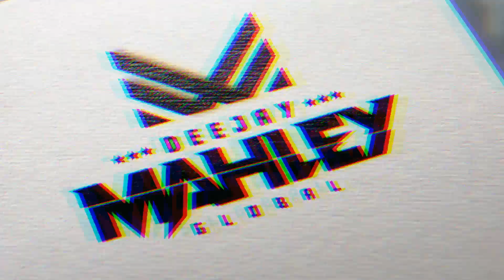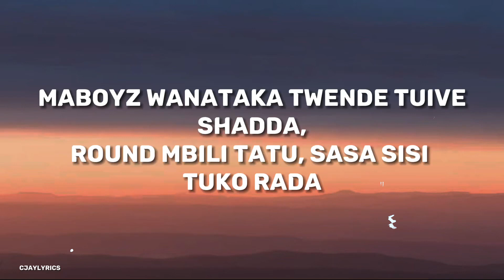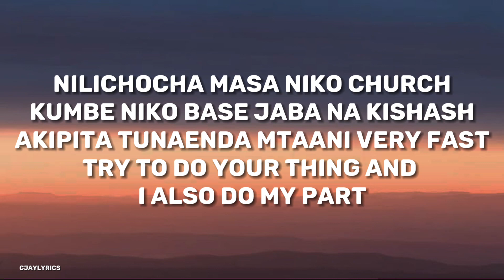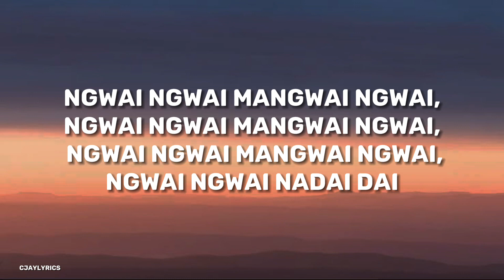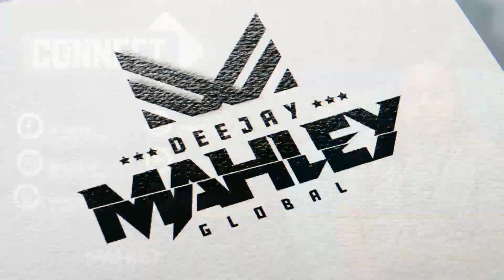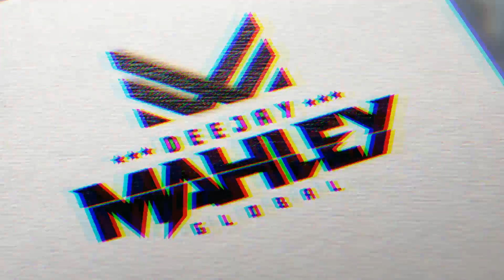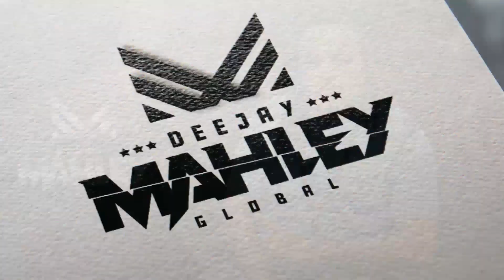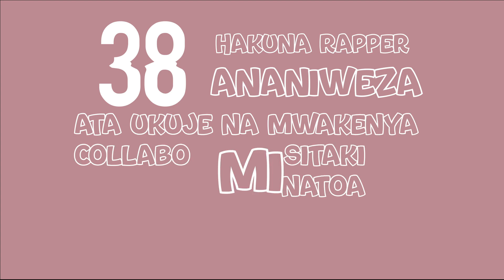NEW WAVE GENGETONE VIDEO MIX 2023 VOL.1 || LIL MAINA, YBW SMITH,RANZSCOOBY, KAPPY || FT DJ MAHLEY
New wave gengetone music Featuring Ranzscooby @gody_tennor__ @DOLLARTARIQ @chumchumvilla140 @Fathermoh @4ourThreeG @KappyOfficial @ybwsmith58 @tmsgarvey1 @lifewithseanmmg